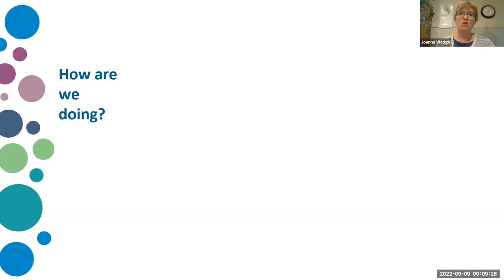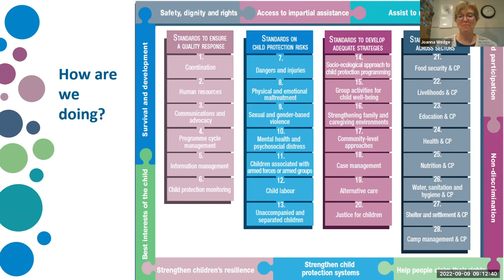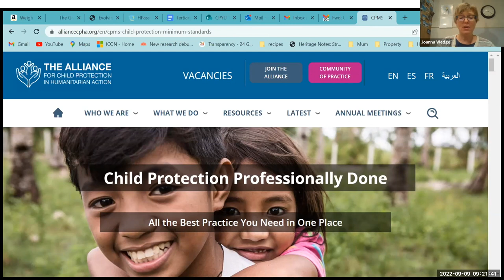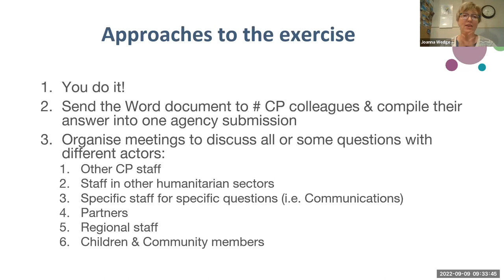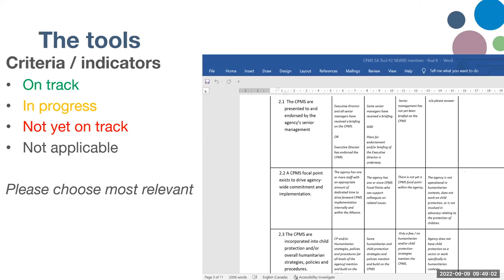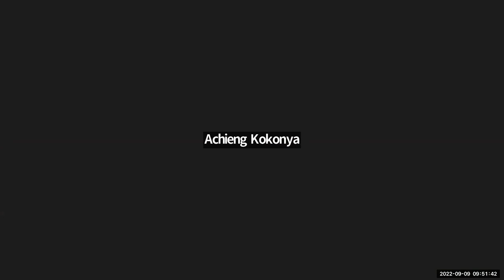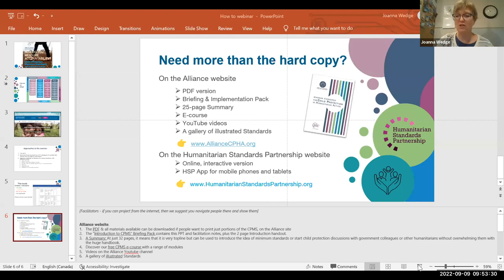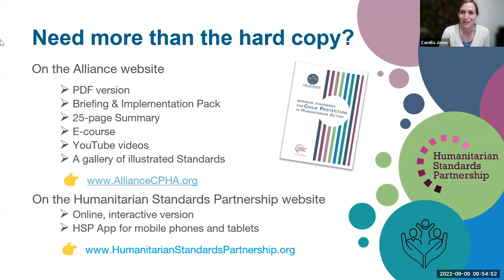Webinar | How to: Self-Assessment Process for the Child Protection Minimum Standards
On September 9th, 2022, the Alliance CPMS Working Group held an interactive webinar to support members in engaging and completing the recently distributed Self-Assessment Process for the Child Protection Minimum Standards.